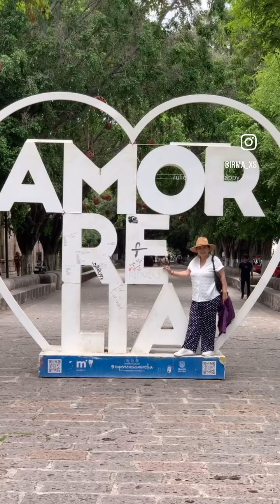Día 2 viaje Morelia 2024